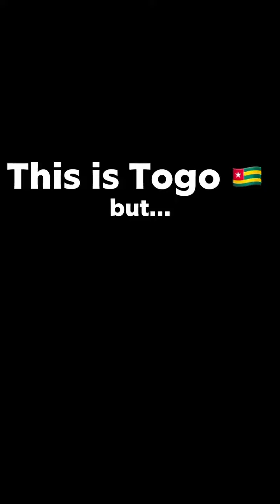🔵 WELCOME TO TOGO | TSTV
WELCOME TO TOGO